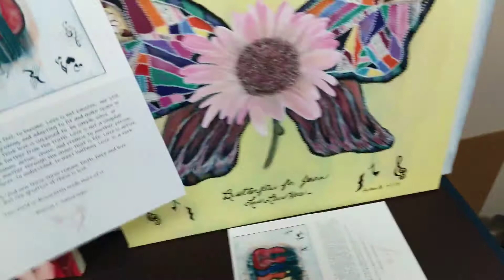AirClix History #1 - 2018.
AirClix History Video #1 showing Miles' typical work day. Watch as Miles describes his current projects (Giclee printing, photography restoration, film scanning, and art card printing).

This was AirClix's first, and very small office in the summer 2018. The office was only 150 square feet but managed to utilize the space well. Eventually, the office was just too small so AirClix moved to a new location in June of 2019.